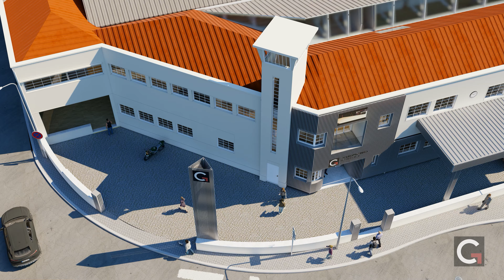GONDOMARINHO BUSINESS HUB